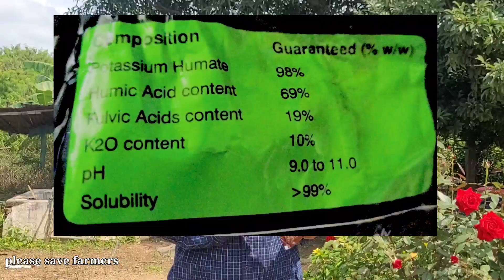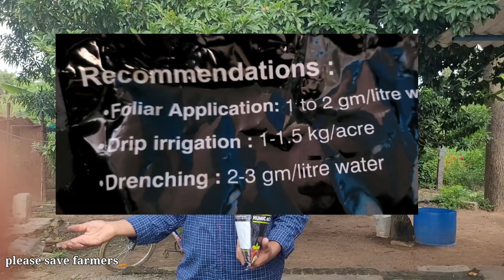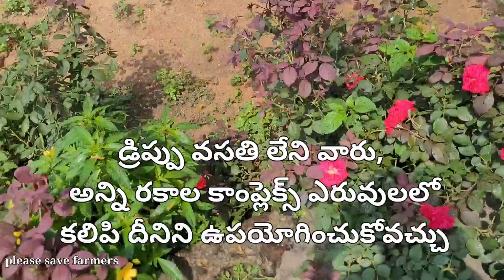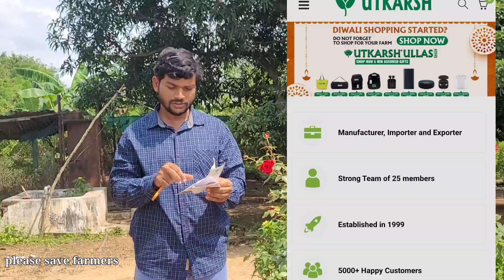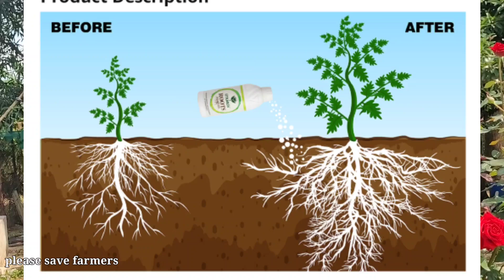వీటిని ఉపయోగించడం ద్వారా మొక్కలలో బలమైన వేర్లు అధిక దిగుబడి వస్తుంది Huminoz98 Roots multiplier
ఈ వీడియోలో మీకు చూపించిన Utkarsh Roots Multiplier మరియు Utkarsh Huminoz 98 ఇవి మొక్కల యొక్క వేరు వ్యవస్థ అభివృద్ధి చెందడానికి బాగా ఉపయోగపడతాయి ఎవరికైనా వీటిని ఉపయోగించాలి అని ఇంట్రెస్ట్ ఉన్నవారు క్రింద ఇచ్చిన లింక్స్ ద్వారా కొనగలరు, అదేవిధంగా కంపెనీ వారి వెబ్సైట్ లింక్ కూడా ఇవ్వడం జరిగినది ఆ లింక్ ఓపెన్ చేసి చూడడం ద్వారా మీకు మరింత ఇన్ఫర్మేషన్ తెలియడానికి అవకాశం ఉంది...

Huminoz 98 =

Roots Multiplier =